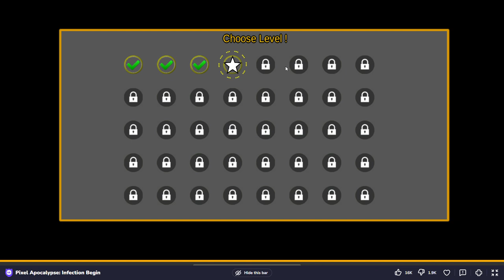Pixel Apocalypse: Infection Begin - gameplay Unity Ragdoll FPS Horror Multiplayer Zombie Minecraft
A multiplayer FPS with a singleplayer mode.